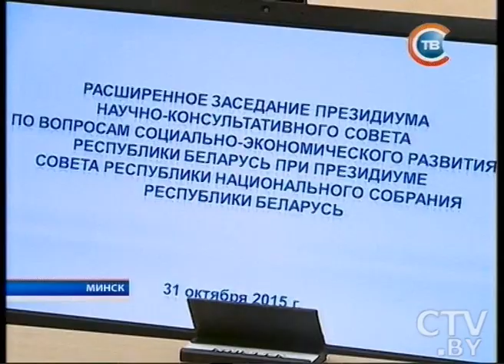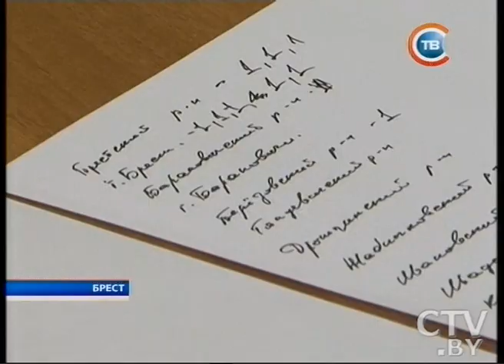Новости "24 часа" за 16.30 31.10.2015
Белорус погиб в авиакатастрофе в Египте
31 октября в Совете Республики обсуждали новые подходы к разработке законов экономического блока
31 октября по всей Беларуси прошли прямые телефонные линии